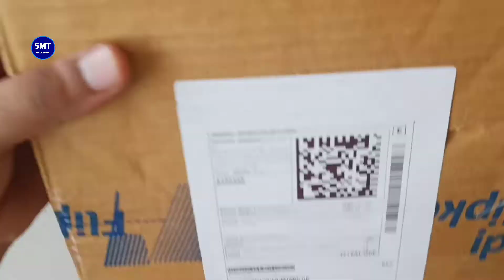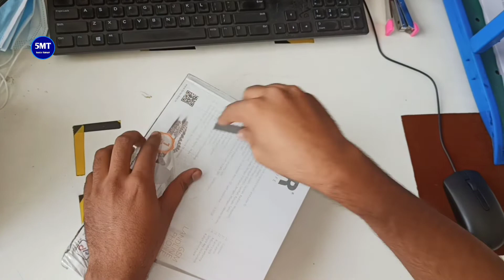Unboxing For GSM Dual SIM F1+ Landline Phone with Call Recording - sim card wala landline phone 🔥🔥🔥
About this video :- aaj ki es video mai Maine ek dual sim vale landline phone ki unboxing ki hai. jisme Maine online Flipkart se ye dual sim vale landline phone mangaya hai jo ki FOR dual F1+ fixed Landline ke naam se aata hai.

 Landline use krne ke liye wire lagwana padta hai lekin gsm landline ke liye wire ki zarurt nahi hai. gsm landline me sim card use kar sakte hai. is video me gsm landline phone dikhaya gya hai aur gsm landline phone ka complete setup karna sikhaya gya hai.

Note: This is 2G Landline Phone so you can not use JIO Sim Card. Other Airtel Idea Vodafone you can use easily.

Landline phone with SIM card is provides ability to use existing GSM network SIM card without laying any new cables in home or office and most important thing is signal receiver is far from human brain, head. This one is idle device for home as well as office purpose

GSM Landline Phone with Call Recording 🔥 - sim card wala landline phone | Complete LIVE DEMO 2022 5mt jeetu

Gsm landline phone kaise use kare, best gsm landline phone, landline me sim kaise use kare, sim card landline phone. ye sab is video me dekhiye

. thanks 🙏.